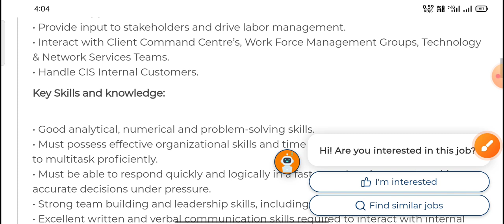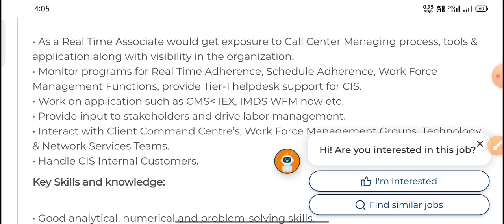Concentrix latest recruitment banglore||latest Jobs in Telugu|work from home jobs|New associate jobs